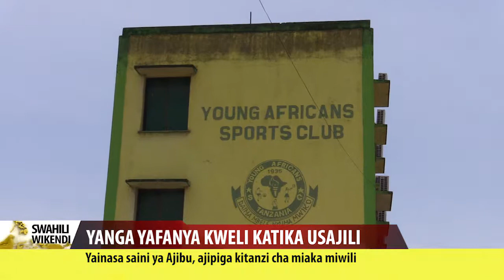Swahili Habari 09 July 2017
VIFO VITOKANAVYO NA UZAZI TANZANIA.
Ukosefu wa elimu ya afya ya uzazi pamoja na ukeketaji wachangia vifo hivyo.